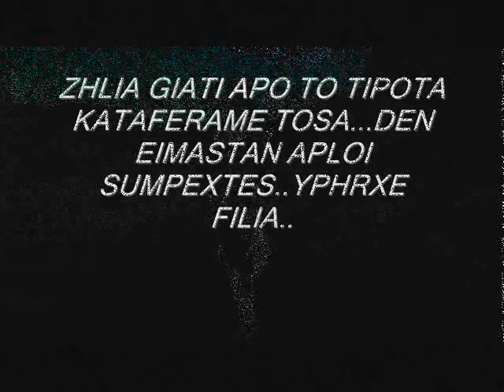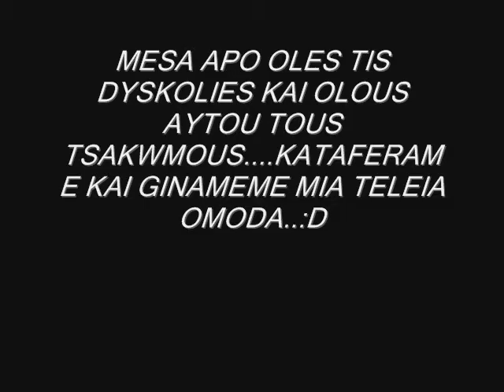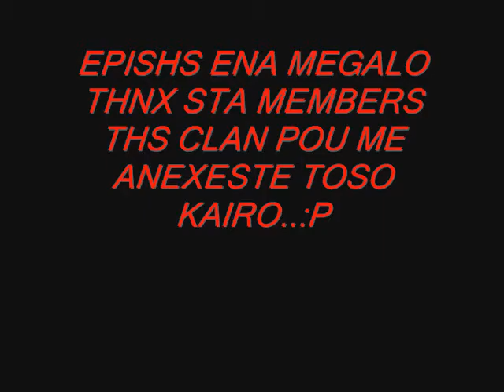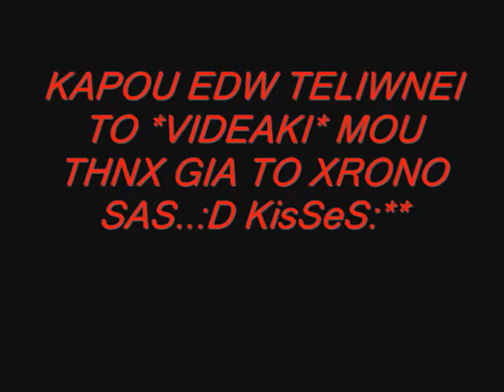L2 Elixir Clan Apocalypse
By xXxKillerxXx/ViewSonic egw den exw kamia douleia edw